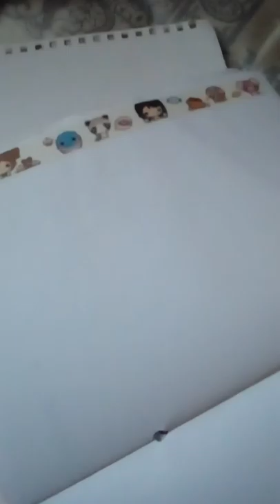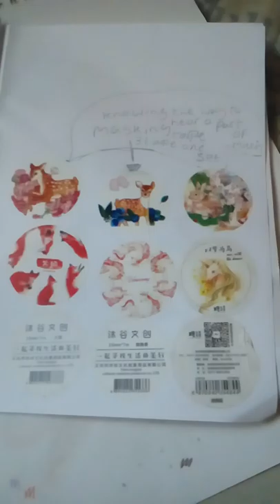This wash tape book